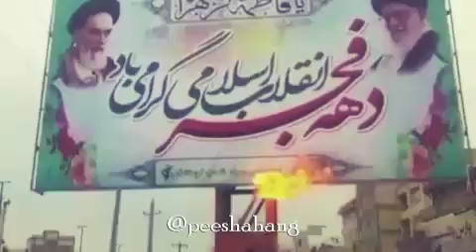A montage from the recent Iranian protests